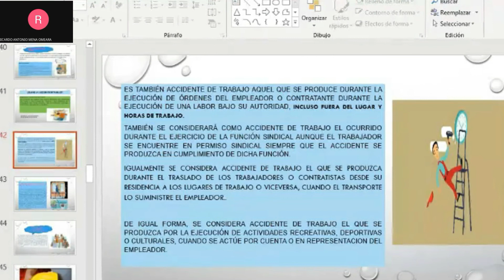Accidente de trabajo Ejemplo 2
Les recordamos hacer seguimiento al proceso de selección de acuerdo al cronograma que deseas aprender.

Asignatura de Sistemas de Gestión de Seguridad y Salud en el Trabajo

Las ediciones son por medio de Filmora X y son de mi Autoría.